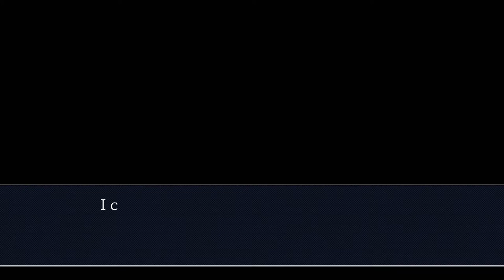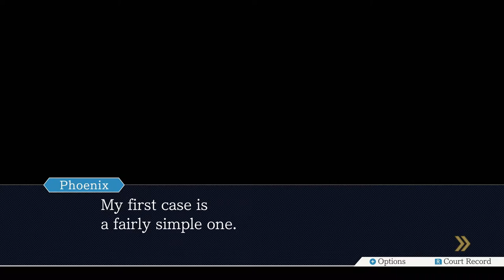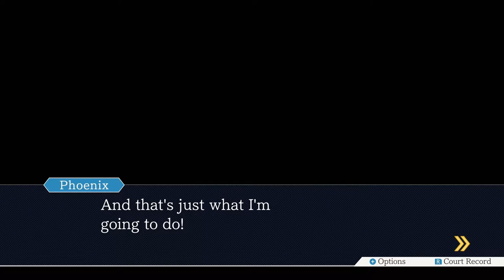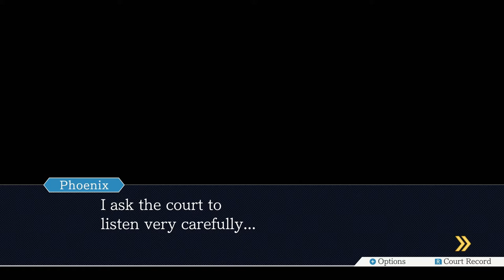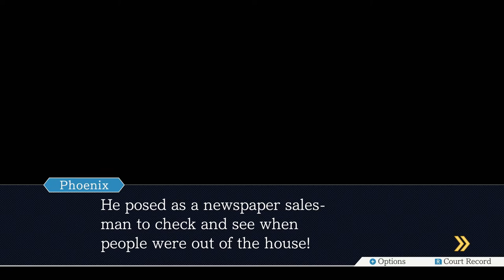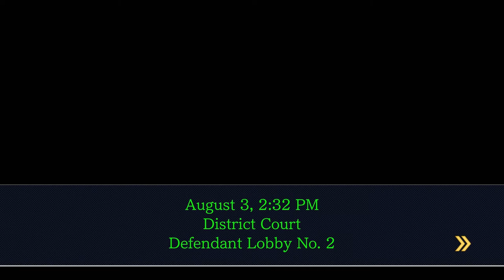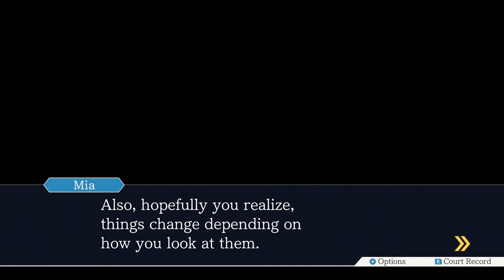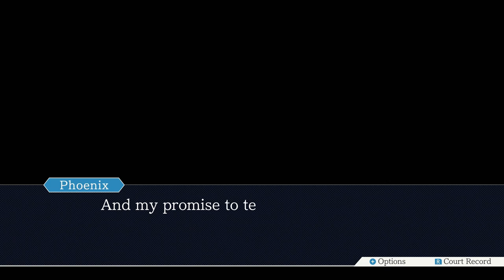Winston Payne Is Just Toad - Phoenix Wright: Ace Attorney (Part 01)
The Ace Attorney series has been a big favorite of Dan and Marvin for a long time! But now Sara enters the fray! How will she handle both the game's dramatics and our bullshit?! Also, how will we all fare when we begin VOICE-ACTING?!